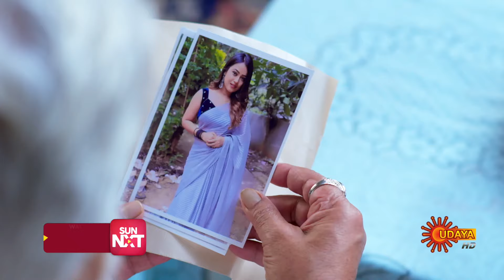Suryavamsha - Best Scenes | 19 Aug 2024 | Kannada Serial | Udaya TV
Watch the Best Scene of the Popular Kannada Serial Suryavamsha that airs on Udaya TV.

Sathyamurthy, the patriarch of Suryavamsha, an affluent village family, is in search of his long-lost grandson, when Karna enters the family under a pretence. Watch Karna unravel untold stories of his life, amid love and feud.